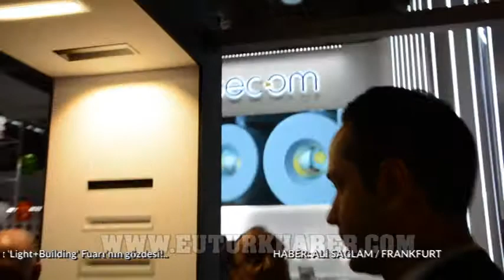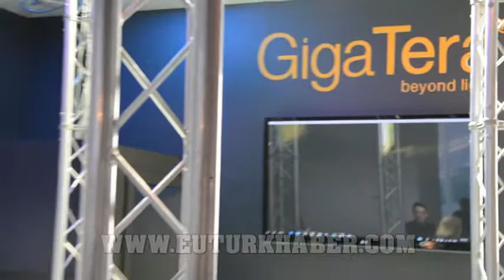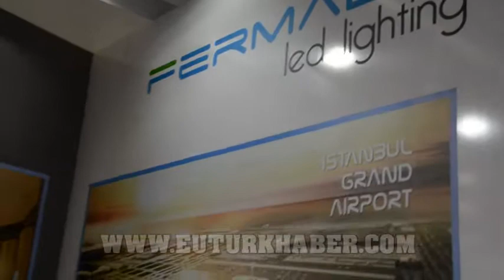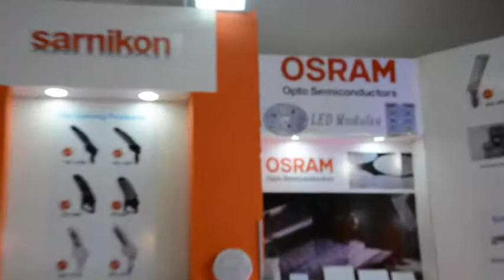Türk Aydınlatma Sektörü, Frankfurt ‘Light+Building’ Fuarı’nın gözdesi